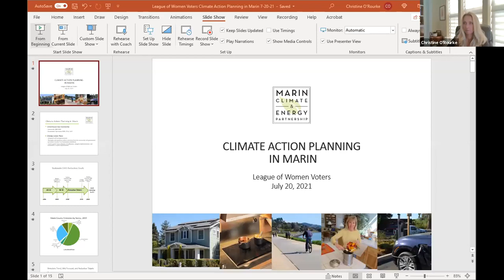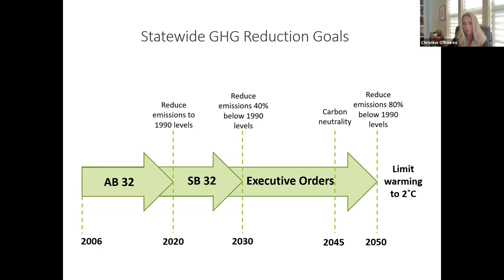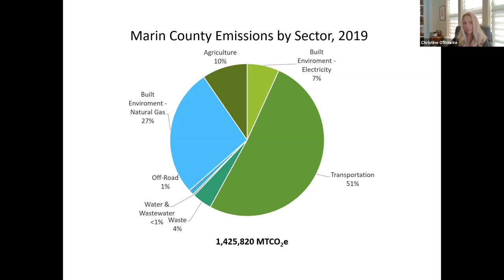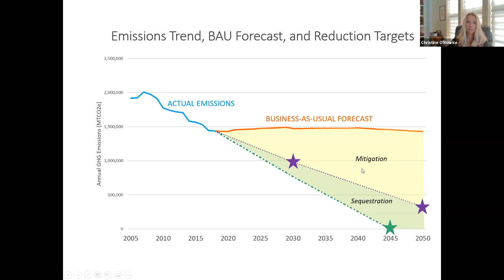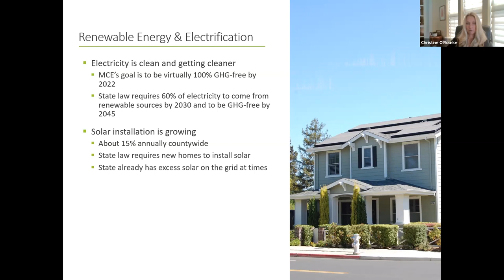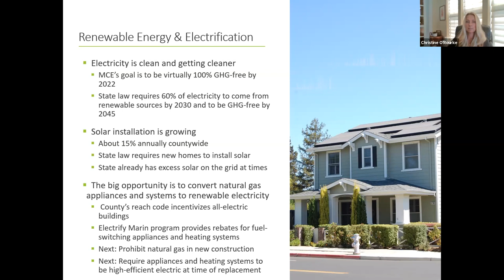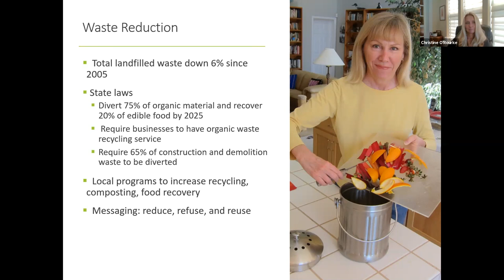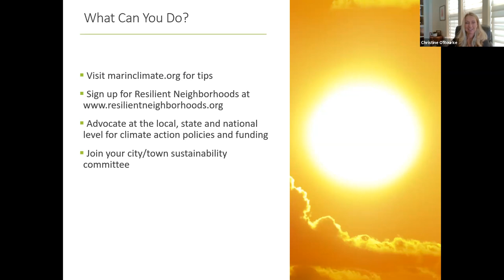Climate Change Speaker Series #6: "Climate Action Planning in Marin"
Speaker: Christin O’Rourke, Planning Consultant and Sustainability Coordinator, Marin Climate and Energy Partnership

The mission of the Marin Climate & Energy Partnership is to create a countywide partnership that allows partner members to work collaboratively, share resources, and secure funding to: 1) discuss, study and implement overarching policies and programs, ranging from emission reduction strategies to adaptation, contained in each agency’s Climate Action Plan; and 2) collect data and report on progress in meeting each partner member’s individual greenhouse gas emission targets.

Climate Action Plans show communities how to reduce their carbon footprint. A Climate Action Plan compiles existing and potential strategies that a local government and the community at large can take to address climate change.

Christine will share with us how the quantification of greenhouse gas emissions, and implementation of designated strategies, will meet gas reduction requirements set forth by the state of California in AB/SB 32.